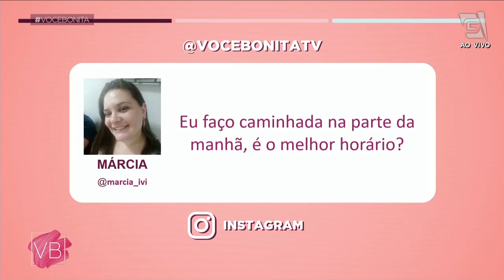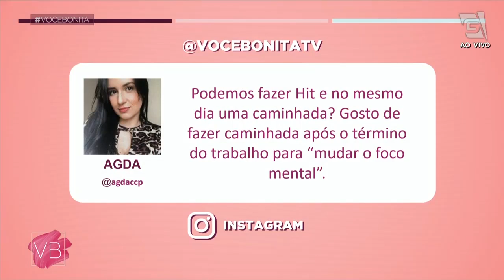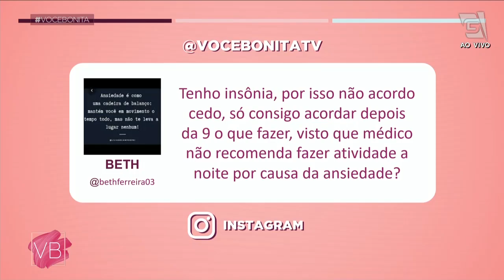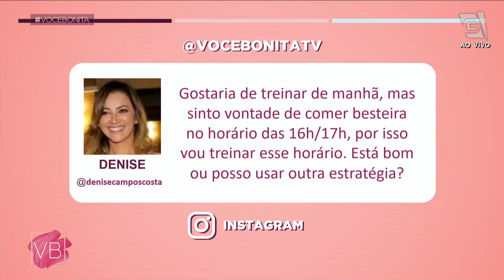Estudo sugere que treinos pela manhã queimam mais gordura - Você Bonita (23/02/2022)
Qual horário você costuma treinar? De manhã, de tarde ou de noite? 🤔 O médico especialista em medicina esportiva e emagrecimento Dr. Walid Nabil Ourabi conta sobre um novo estudo que sugere que treinos pela manhã queimam mais gordura. Não perca! 😉